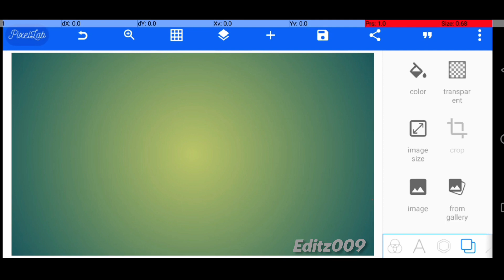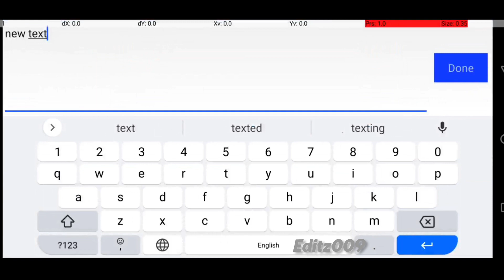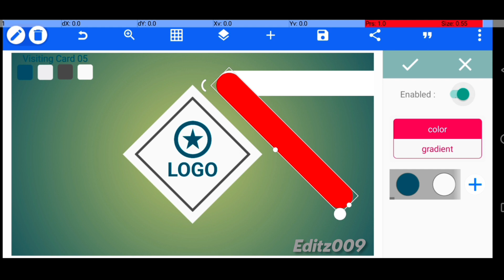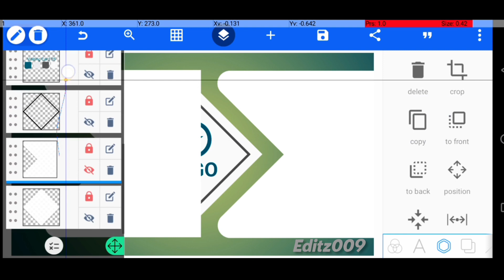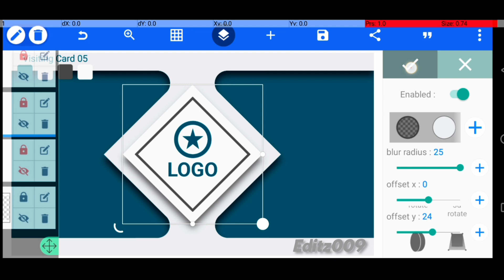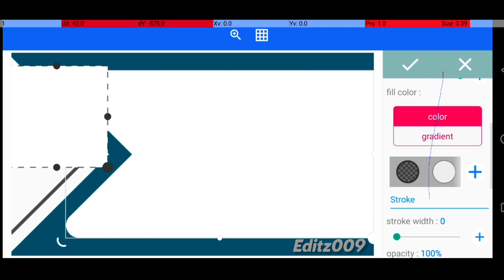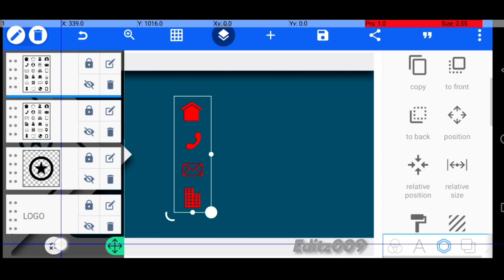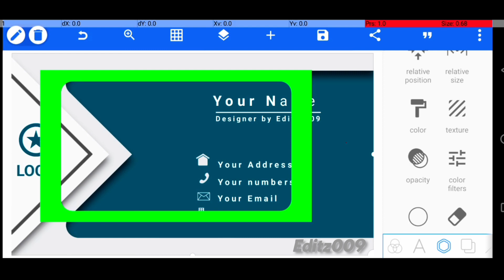Visiting Card | No Password plp file Link | Visiting Card Free plp file | EP 05 of 100 - Series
👋 Welcome to [ Editz 009 ]! In today's tutorial, we'll dive into the exciting world of business card and show you how to create a bold and impactful business card using the versatile PixelLab app. Whether you're a design enthusiast or just starting, follow these steps to give your text a powerful military-inspired look!

Queries Solved:
business card design in pixellab
business card
pixellab
visiting card design in pixellab
how to make business card in pixellab
business card design
card design in pixellab
pixellab tutorial
visiting card in pixellab
create visiting card in pixellab
how to design visiting card in pixellab
how to make visiting card in pixellab
pixellab business card design
business card design in photoshop
professional business card design in pixellab
business cards

Queries Solved : 2
plp file
pixellab plp file
visiting card plp file
business card
business card design
wedding business card plp file
business card plp
business card template plp file
lagna patrika business card plp file
free plp file
business cards
business card design plp
lagna patrika card plp file
download plp file
visiting card plp
plp
business card editing
simple business card
buisness card plp file

👉Logo
👉Visiting card
👉banner
👉New YouTube Channel  ( with Logo & Banner)

Graphics Designing Bundle Free || Best Graphic Designing Collection || Life Time Access 2022

Thanks for joining us on this creative journey! Let's give your Visiting Card flair together. 🚀✨